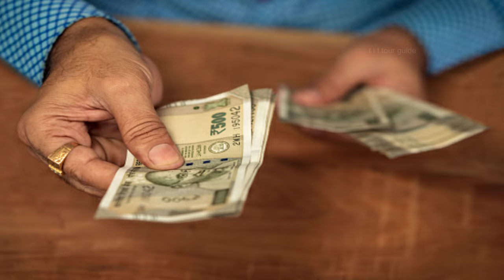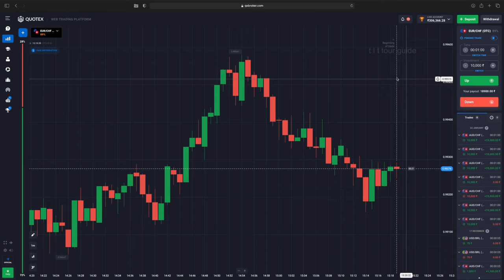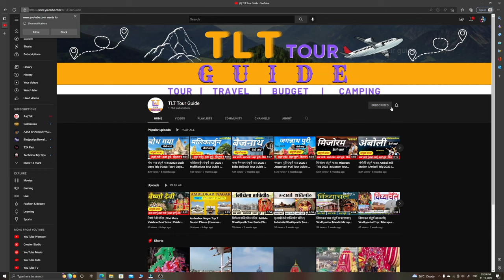Indore Low Budget Trip | Indore Tour Guide | Indore Tour Plan | MP Indore Tourist Places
Video Cover:

Indore
Indore Tour
Indore Trip
Indore Tour Guide
Indore Tour Plan
Indore Tour Budget
Indore Tourist Places
Indore Top Tourist Places
best time to visit Indore
Indore tourism Places
Indore Adventure
Indore City
Indore sarafa market
Madhya Pradesh Indore
Indore Madhya Pradesh
Rajwada Palace Indore
Annapurna Temple Indore
Lal Bagh Palace Indore
Kamla Nehru Prani Sangrahalaya Indore
Khajrana Ganesh Mandir Indore
Gandhi Hall Indore
Pipliyapala Regional Park Indore
Sarafa Bazar Indore
Ralamandal Wildlife Sanctuary Indore
Central Museum Indore